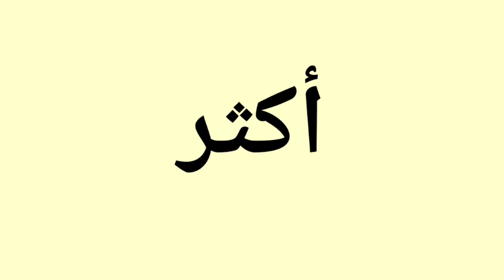معنى كلمة More | الصحيح لكلمة More | المعنى العربي ل More | كيف تكتب كلمة More | كلام إنجليزي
1 :-     معنى كلمة More
2 :- الصحيح لكلمة More